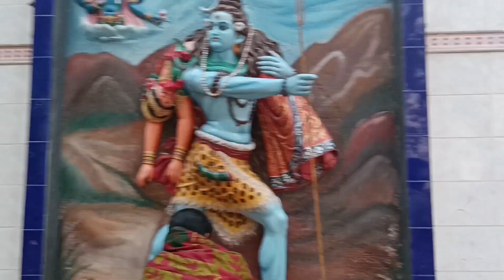।।ভক্তখাটা।। shilpavlog bengalivlog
।।ভক্তখাটা।।